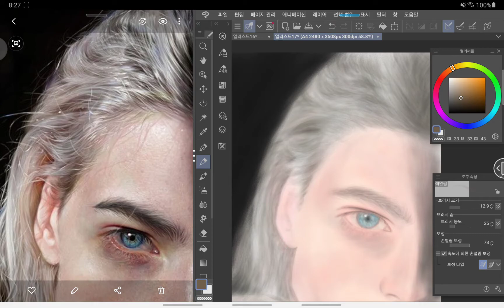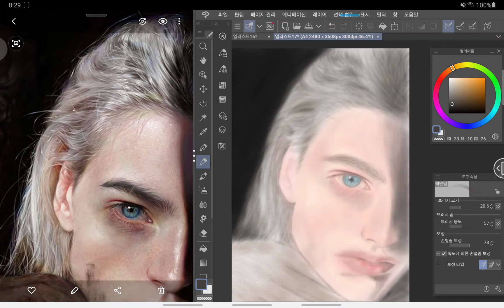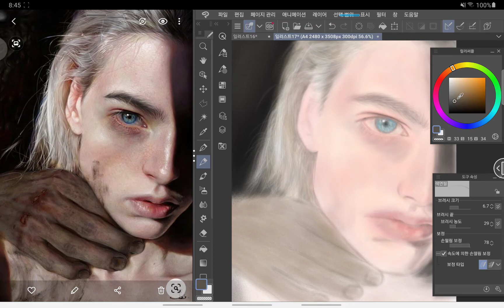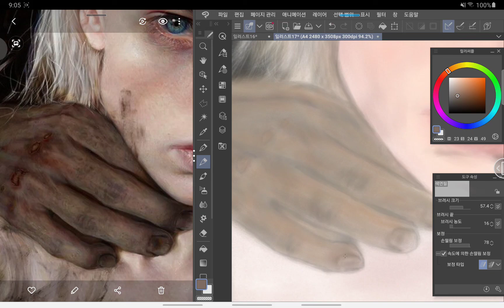No skech drawing (3/5 original drawing) Galaxytabs7 clipstudio